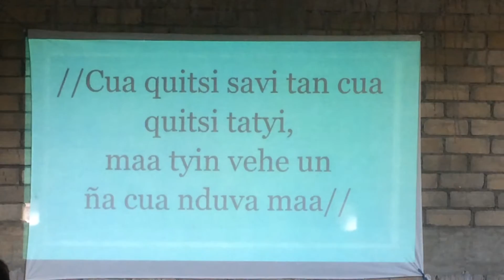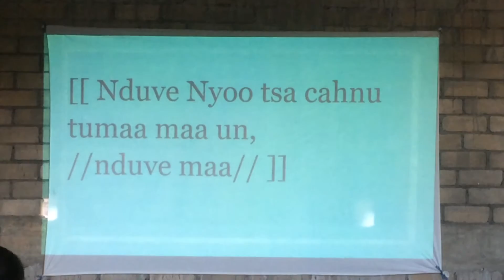Mixteco de San Juan Colorado Oaxaca